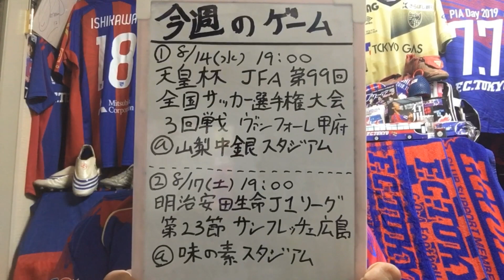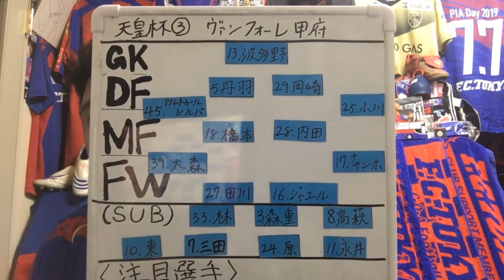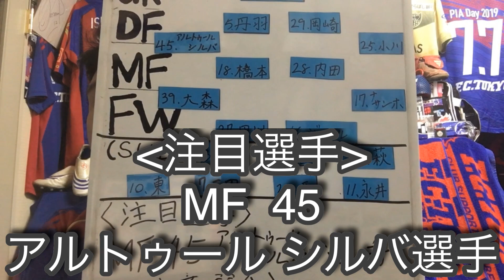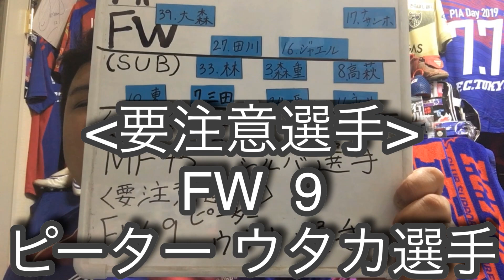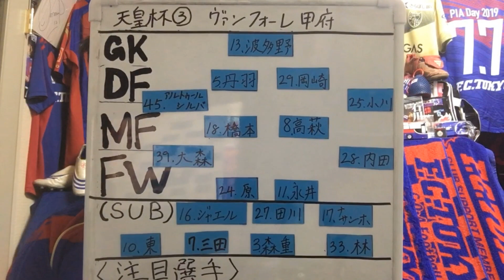[FC東京] 負けられない大一番！！ 天皇杯3回戦 ヴァンフォーレ甲府戦のスタメンを予想してみた！！！